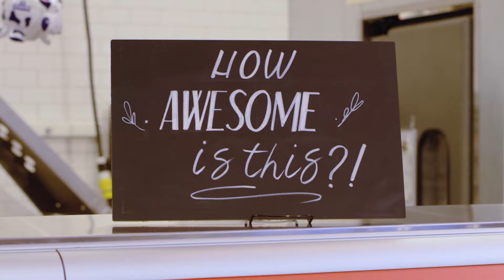New Seasons Market - Brand Video